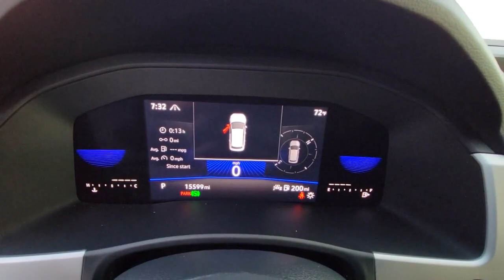2022 Volkswagen Atlas Orlando, Sanford, Kissimmee, Clermont, Winter Park, FL 6607P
Pure White Used 2022 Volkswagen Atlas 2.0T SE with Technology available in Orlando, Florida at Orlando VW North. Servicing the Sanford, Kissimmee, Clermont, Winter Park, FL area.
2022 Volkswagen Atlas 2.0T SE with Technology - Stock#: 6607P

**BACKUP CAMERA**, **BLUETOOTH**.CARFAX One-Owner. Clean CARFAX. Pure White 2022 Volkswagen Atlas 2.0T SE w/Technology AWD 8-Speed Automatic with Tiptronic 2.0L TSIFlorida fun driving in the sun ! Recent Arrival! Odometer is 532 miles below market average!Orlando VW North on Lee Road proudly serving the following communities.